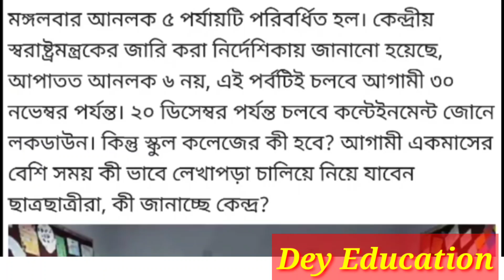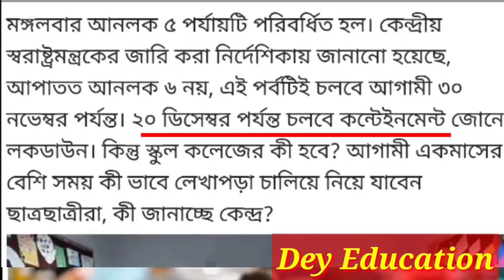কখন খুলছে স্কুল কলেজ / ২০ ডিসেম্বর পর্যন্ত বাড়ল লকডাউন/ আনলক ৫ পর্যায় পরিবর্ধিত হল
* দেখে নিন সর্বশেষ আপডেট।